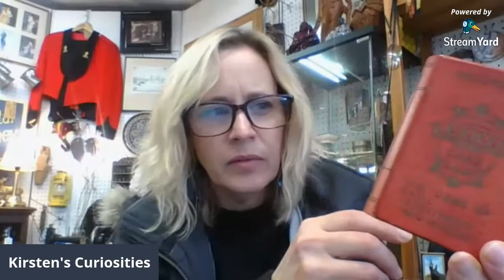My First Ever Livestream UK Reseller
Please come and join me for my first Livestream from the shop!